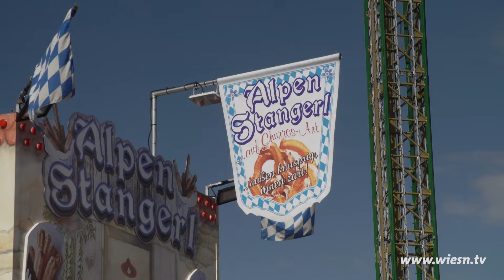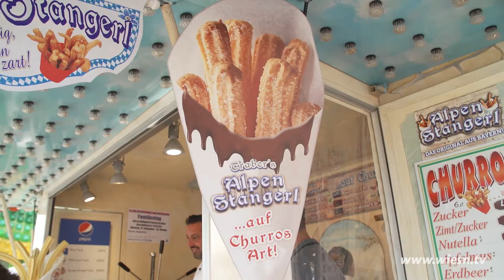Oktoberfest 2018 - Alpenstangerl - Schausteller - Wiesn.tv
Unbedingt ausprobieren solltet ihr die Alpenstangerl beim Alpenstangerl-Stand auf der Wiesn. Ähnlich der Churros in Spanien handelt es sich bei den Alpenstangerl um ein längliches Süßgebäck, welches aufwendig für den Kunden zubereitet wird. Dabei kann man sich entscheiden, ob man die Stangerl mit Apfelmus, Schokolade oder Zimt essen möchte oder auch feiner Schokolade.